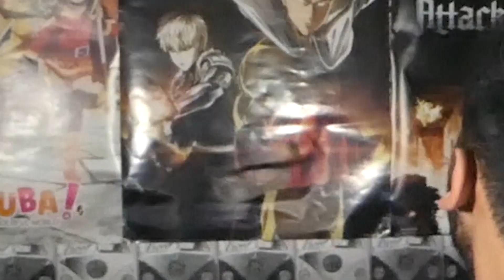These characters are to POWERFUL FOR ANIME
Shonen characters are usually pretty powerful but these ones are way to powerful for their own good.